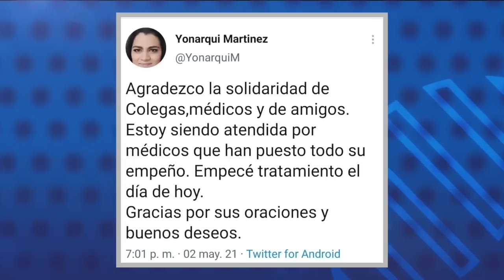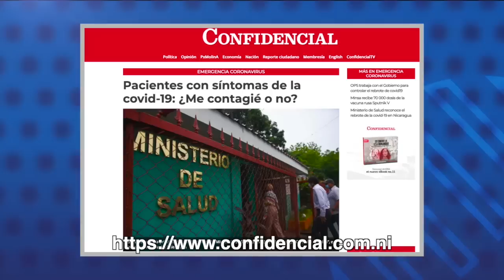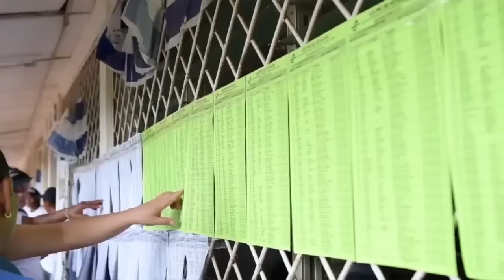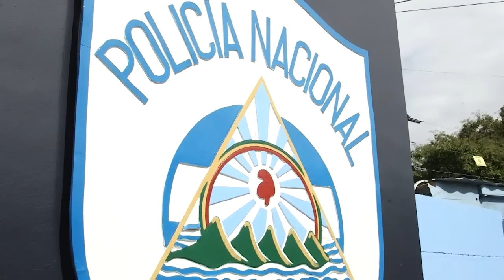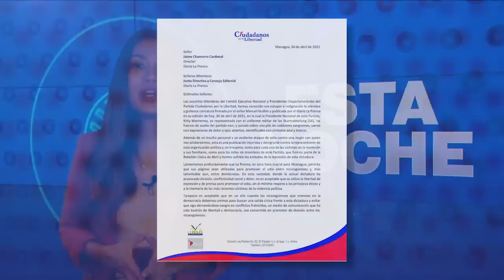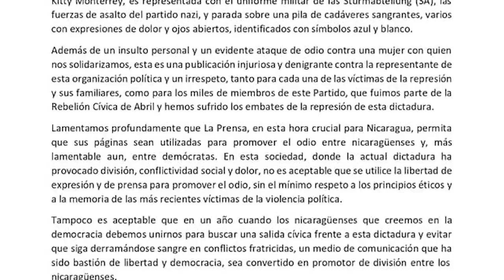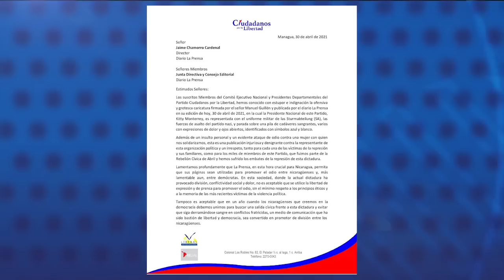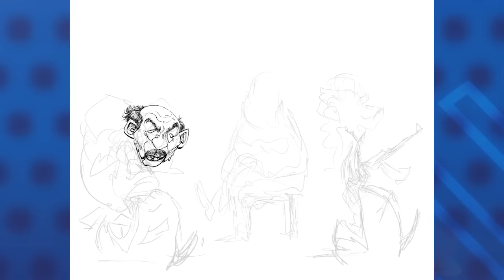GPRE: Unidad para revertir reformas FSLN; Opositores ante escenario electoral, Caricatura de Guillén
La Asamblea Nacional controlada por el orteguismo nombró a magistrados del Consejo Supremo Electoral leales y aliados del gobernante Frente Sandinista. El parlamento también aprobó en lo general las reformas electorales propuestas por el régimen para favorecer su continuidad en el poder y sin tomar en cuenta las recomendaciones de la Asamblea General de la Organización de Estados Americanos (OEA) en su resolución de octubre de 2020. Por el contrario, los cambios aprobados incluyen la inhibición de candidatos y dan el control de la campaña electoral a la Policía, el principal brazo represor del régimen.
La movida de la dictadura generó el rechazo de los diez precandidatos opositores y más de 50 partidos políticos opositores, organizaciones de sociedad civil, gremios empresariales y asociaciones que agrupan a nicaragüenses en el exterior.
Entrevistamos a Yader Loza, del Grupo Pro Reformas Electorales, para analizar la decisión del régimen Ortega Murillo y qué se puede esperar de la elección en noviembre bajo estos términos.
 Conversamos también con José Dávila, director ejecutivo de la Alianza Cívica, miembro de la Alianza Ciudadana; y con José Pallais, de Fuerza Democrática Nicaragüense y miembro de la Coalición Nacional para conocer la reacción de la oposición nicaragüense.